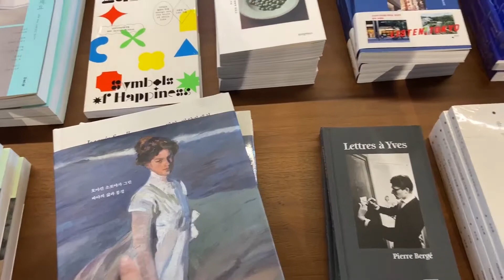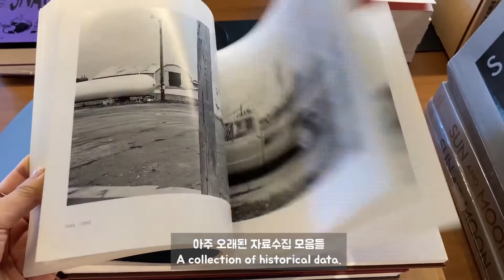디자인 가구,조명,소품을 한눈에 볼수있는 더콘란샵 / The Conran Shop: Design furniture, lighting, props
안녕하세요~
"리코 Real korea" 입니다.
디자인 가구, 조명, 소품을 한눈에 볼 수 있는 더콘란샵 영상 재밌게 봐주세요~^^

"REAL KOREA" is a channel that promotes Korean culture, food and hot places.
"REAL KOREA" is always trying to make a good video.

-Content-
(Daechi-dong, Gangnam)